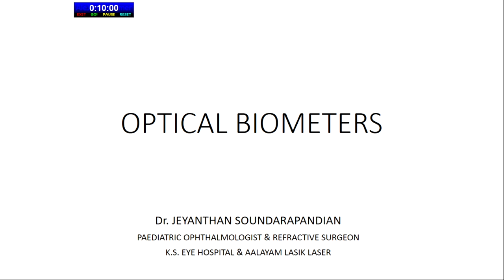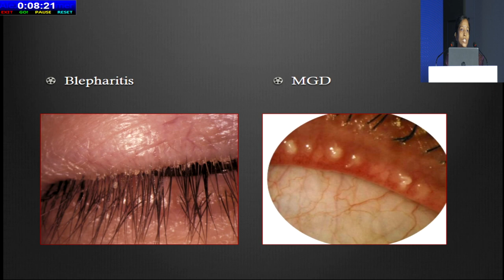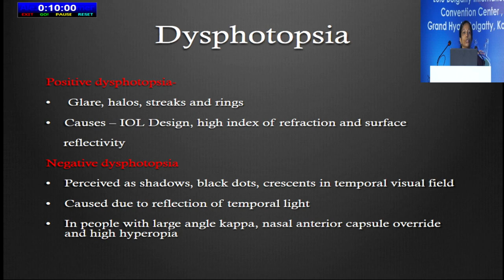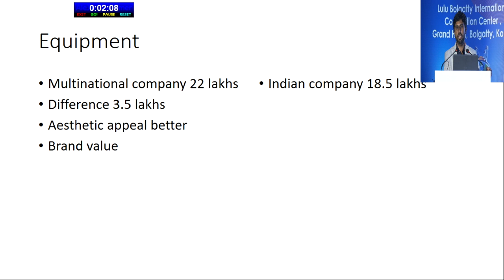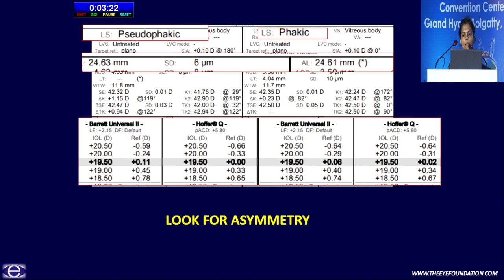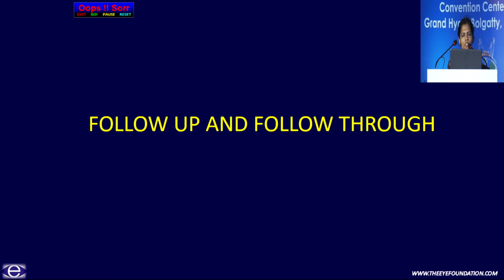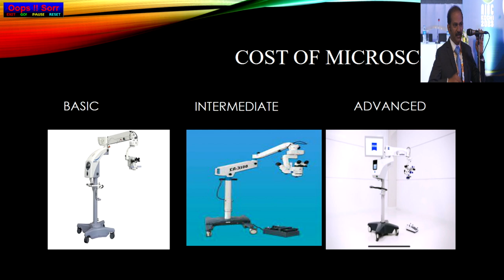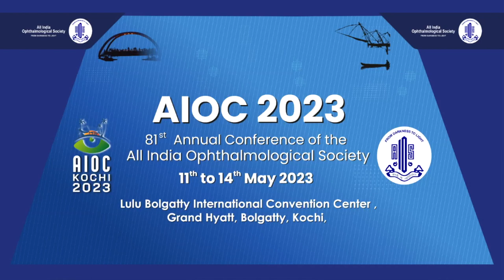AIOC2023 - IC519 - DR. JEYANTHAN S. - Preparing for successful cataract surgery practice